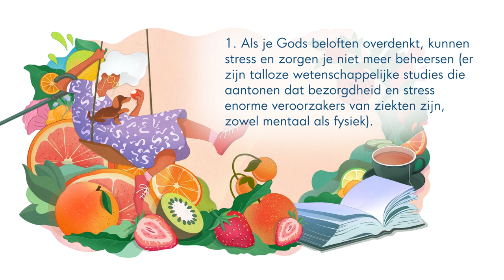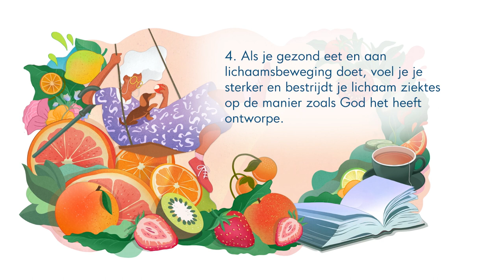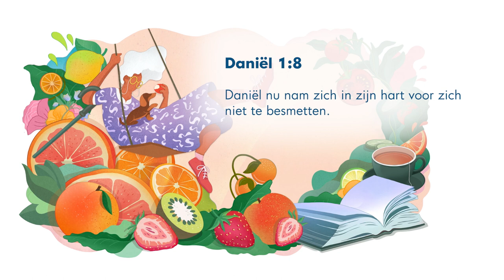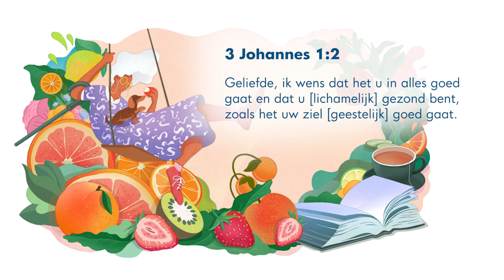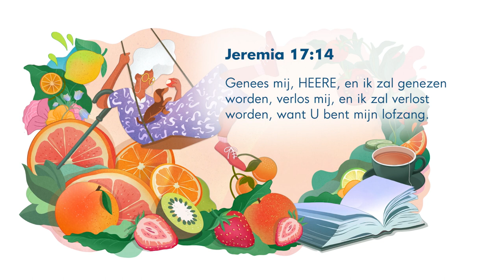Hoe maak je gezonde keuzes voor je geest, ziel en lichaam? 🥕📖 – Vernieuw je denken | Joyce Meyer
Leer vandaag om met Gods wijsheid gezonde keuzes te maken voor je geest, ziel en lichaam. Welkom bij de podcast Vernieuw je denken met Joyce Meyer - de aanmoediger in je oor.  Wij streven ernaar om je nieuwe inzichten en inspiratie te bieden, zodat je volop van het leven kunt genieten!

00:00 ...met geest, ziel en lichaam
02:31 1️⃣ Als je Gods beloften overdenkt, kunnen stress en zorgen je niet meer beheersen (er zijn talloze wetenschappelijke studies die aantonen dat bezorgdheid en stress enorme veroorzakers van ziekten zijn, zowel mentaal als fysiek). 2️⃣ Als je ervoor kiest te vergeven, kunnen bitterheid en woede geen wortelschieten. 3️⃣ Als je de rust neemt die je nodig hebt, zul je meer energie hebben en verbetert je houding. 4️⃣ Als je gezond eet en aan lichaamsbeweging doet, voel je je sterker en bestrijdt je lichaam ziektes op de manier zoals God het heeft ontworpe.
04:12 Daniël 1;8: Daniël nu nam zich in zijn hart voor zich niet te besmetten.
06:27 3 Johannes 1;2 Geliefde, ik wens dat het u in alles goed gaat en dat u [lichamelijk] gezond bent, zoals het uw ziel [geestelijk] goed gaat.
06:42 Jesaja 40;31 Maar wie de HEERE verwachten, zullen hun kracht vernieuwen, zij zullen hun vleugels uitslaan als arenden, zij zullen snel lopen en niet afgemat worden, zij zullen lopen en niet moe worden.
07:01 Jeremia 17;14 Genees mij, HEERE, en ik zal genezen worden, verlos mij, en ik zal verlost worden, want U bent mijn lofzang.
07:34 𝗧𝗲𝗻𝘀𝗹𝗼𝘁𝘁𝗲: Als je begint met je reis naar een gezond leven, zorg ervoor dat je blift lesen in het Woord van God en Zijn beloften overdenkt over genezing en heelheid voor elk gebied van je leven.